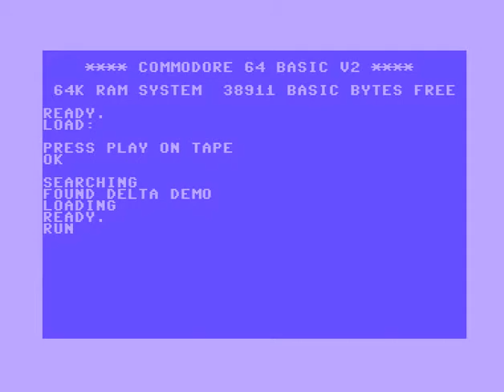C64 One File Demo : Delta Demo by Cool Cracking Team (CCT) 1987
Airwolf/F4CG
greetings to Rene !